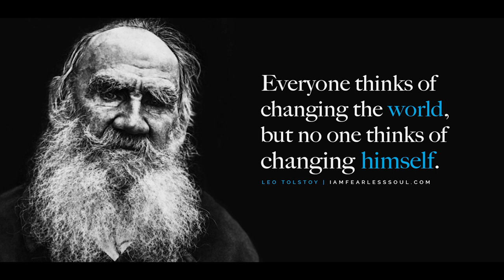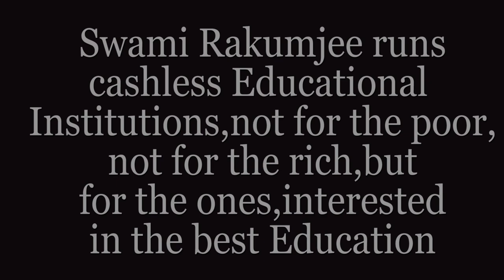"YOU HAVE THE POWER TO CHANGE" BY SWAMI RAKUMJEE | LEO TOLSTOY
88309922 Leo Tolstoy(3) said, “Everyone thinks of changing the world, but no one thinks of changing himself.” by Swami Rakumjee, recorded at the Rakumjee Ashram Devanahalli Taluk, Bangalore rural Karnataka India. Dharmadhikari Swami Rakumjee runs Cashless Educational Institutions not for the poor nor for the rich, but for the ones interested in the best education.